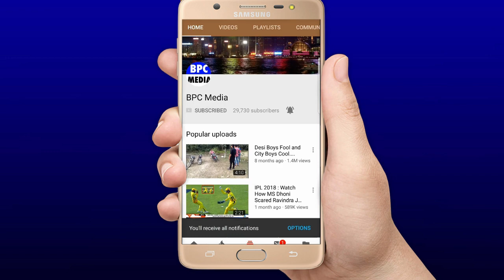देखिए,तीसरे टेस्ट पहले NATARAJAN-SIRAJ का आया तूफ़ान,खतरनाक गेंदबाजी से उड़ाए ओस्ट्रेलिया के होश